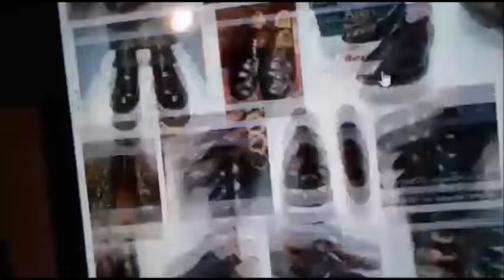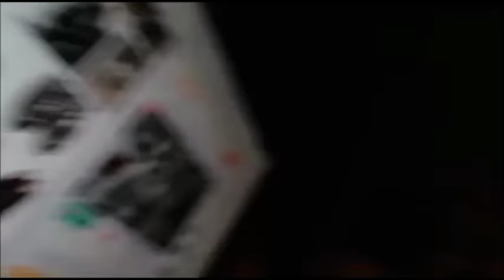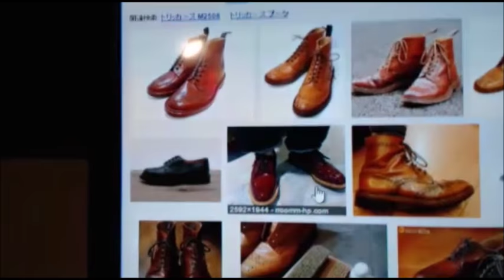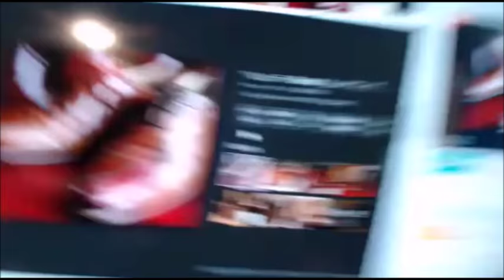【和道】生活保護を抜ける為に配信を頑張る【ふわっち】11/24